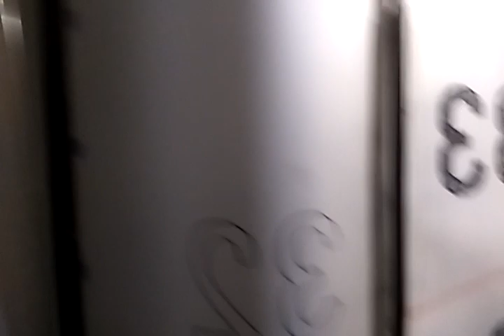Ждем в Черкассы на соревнования...